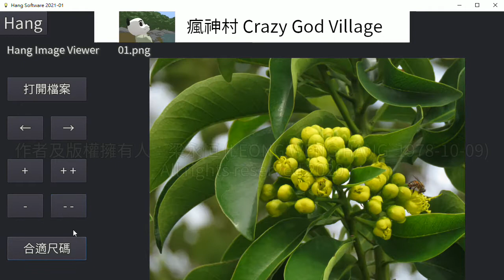Hang Software 2021-01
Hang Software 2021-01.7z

SHA256:

AA9176EEFDDF296E9E94F00A2546CE0C22804CF49C6666BDC2C6B4DC82FC99FC